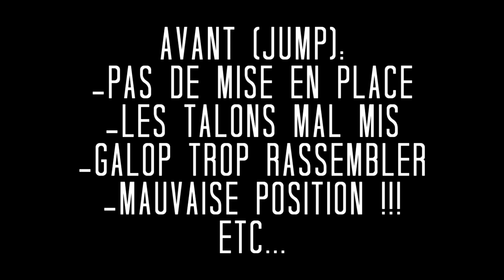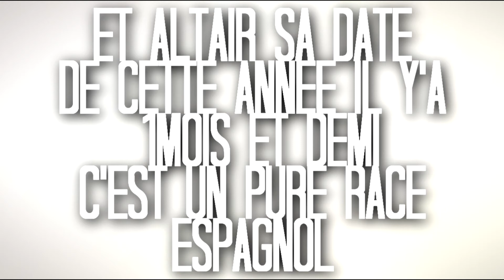STAGE Avant/Après.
J'ai fais cette vidéo car je voulais vous montrer ma progression pendant le stage avec Miguel Pinto ! Avec Jump sa a été mon tout premier stafe et avec ALTAÏR sa à été le dernier stage que j'ai fais depuis :) ! ...